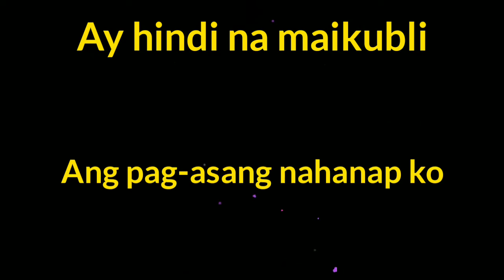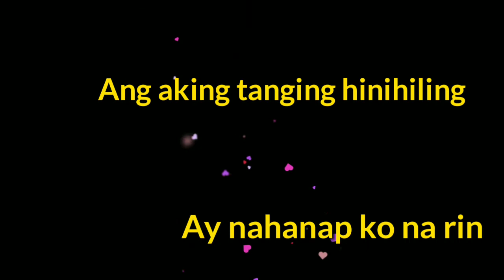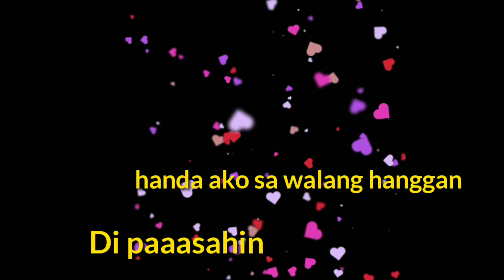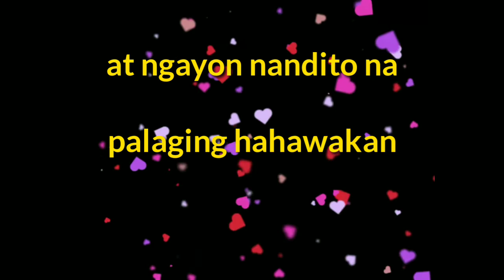Ikaw at Ako Acoustic Mix Karaoke by Moira and Jason - (with lyrics) cover by Emz Lei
Any song would you recommend. My voice was not so good as what youve expected.

Just because of this lockdown I'm thinking to play guitar, its been a long time i never play guitar and now i'll try again. My finger kills me so much but still okay.